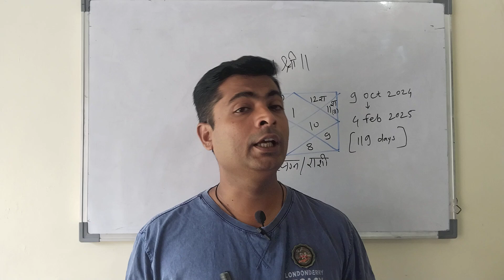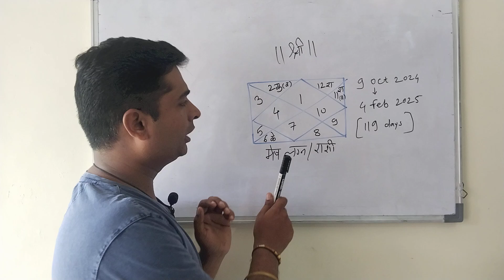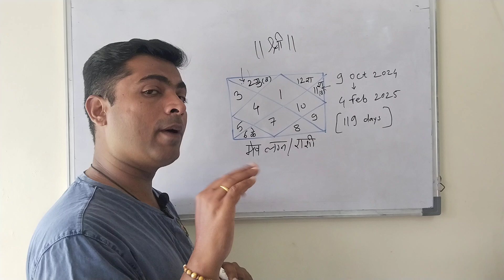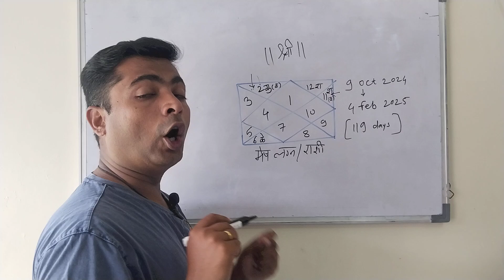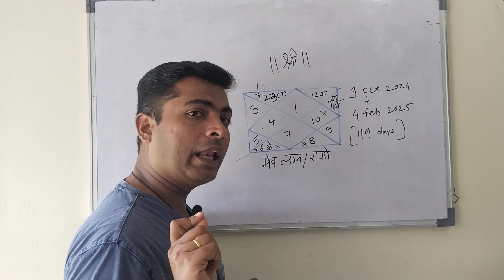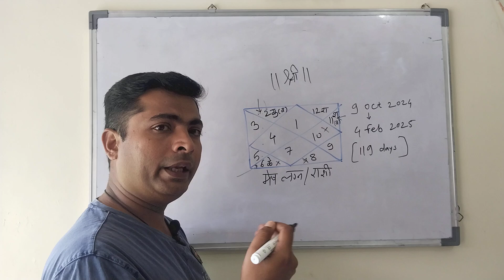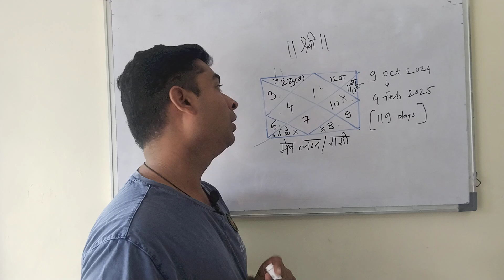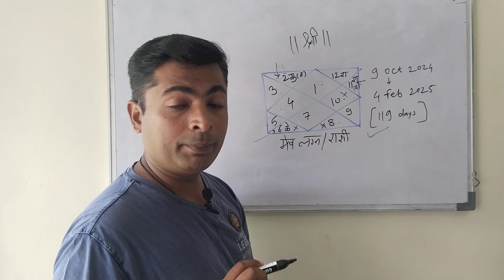मेष लग्न और राशी को वक्री गुरु क्या फल देंगे| 9 अक्टूबर से 4 फरवरी 119 दिन| वक्री गुरु 2024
वक्री गुरु मेष लग्न और राशी को क्या फल देंगे|
गुरु
मेष
वक्री अवस्था